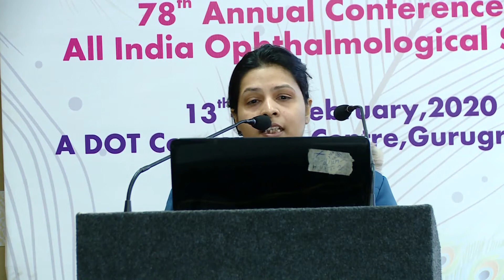AIOC2020 PPP External Disease Dr ANUSUYA BHATTACHARYYA Bacteriological profile in culture positive a